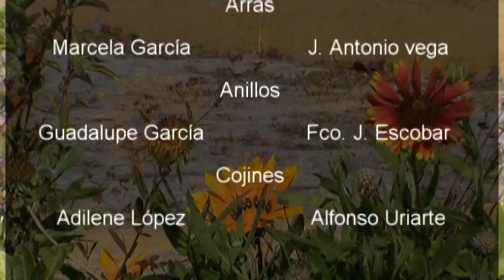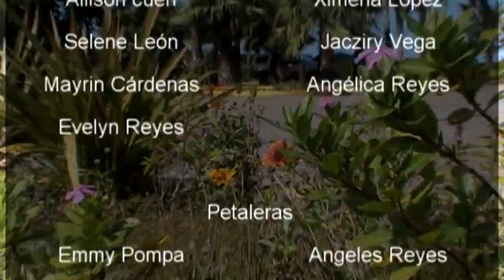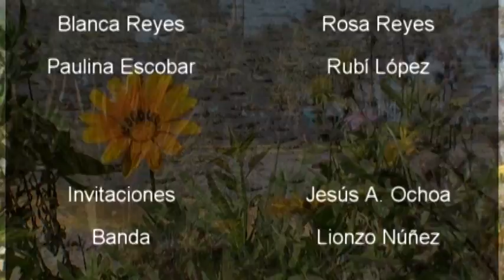Paula y Germán